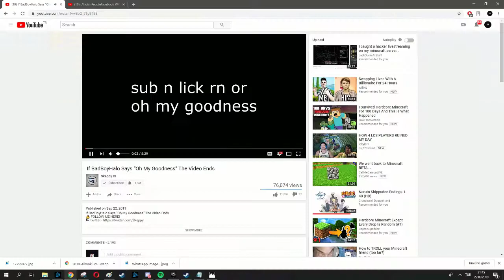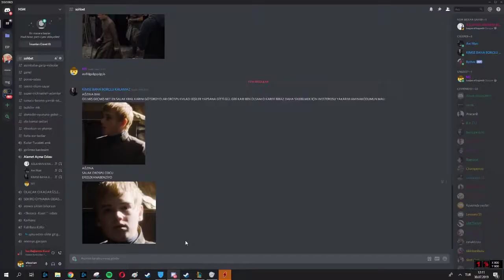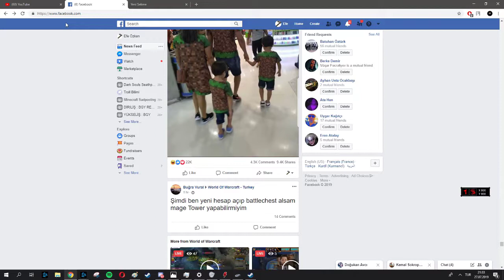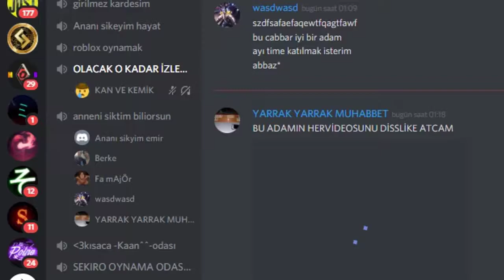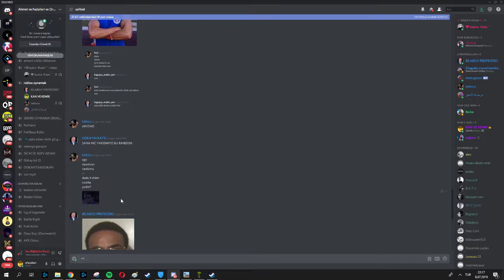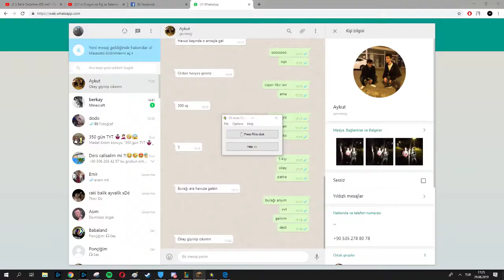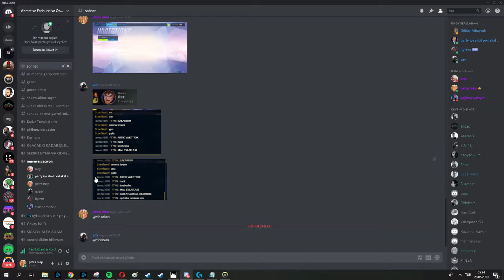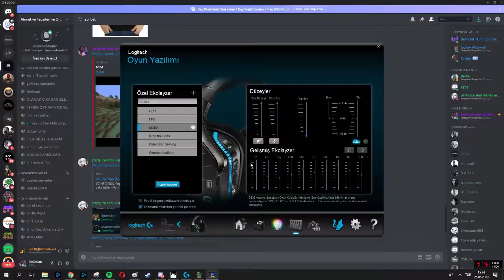N5M İLE ORTAYA KARIŞIK SÜPER KOMİK ANLAR!! (PART 1)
BUNLAR ORTAYA KARISIK  VE BU DAHA PART 1/3 FALAN MK COK VAR YA NAPCAZ BİLMİOM